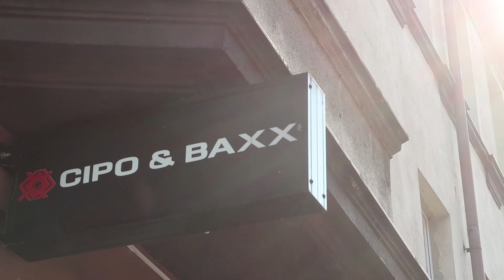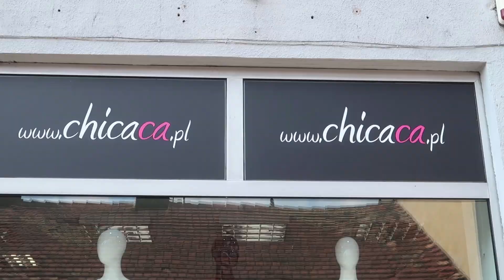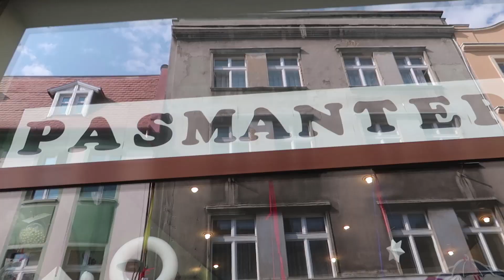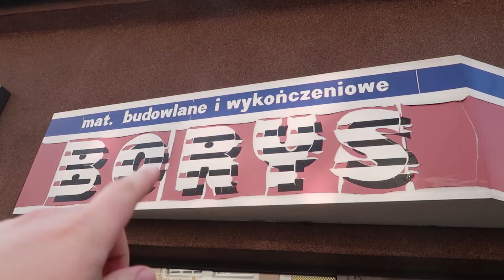RYBNIK - MIASTO NAUKI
Dzisiaj troszkękrótszy, bonusowy vlog, za to już ­niebawem vlogi ze Stanów Zjednoczonych! :D
Wbijajcie także na socialki, takie jak facebook:
Snap - ziemniakization